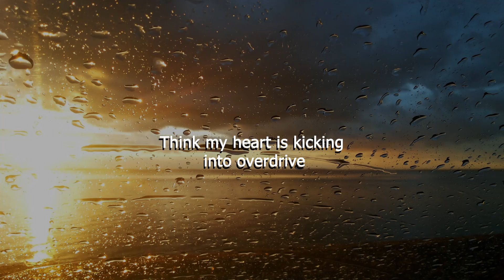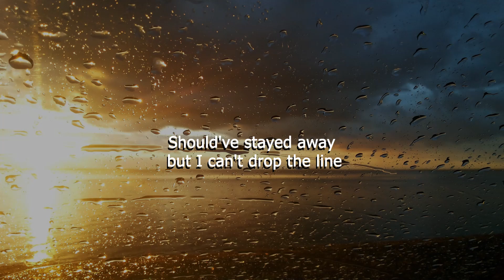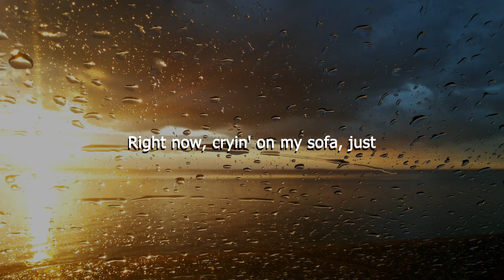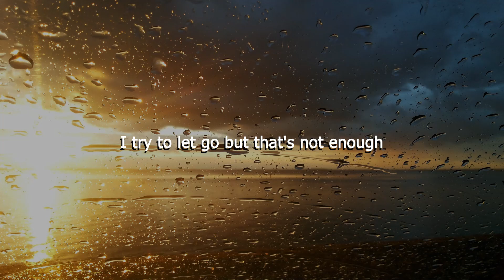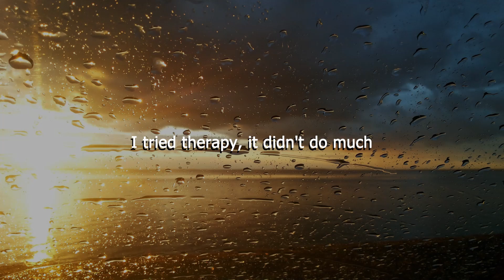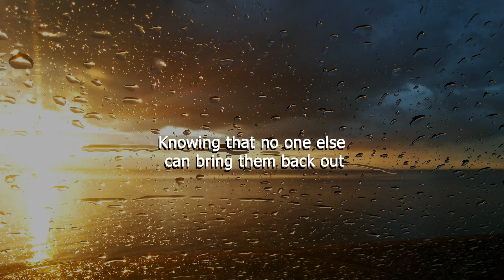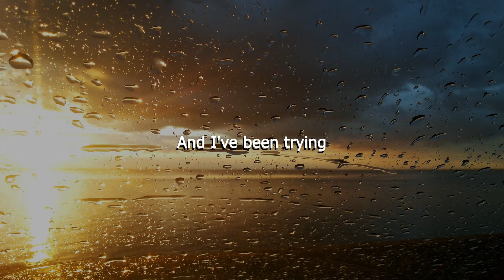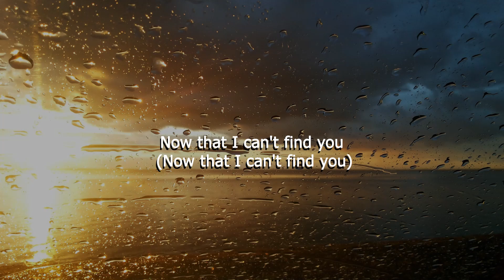Chris James - The Reminder (Letra/Lyrics) | Official Music Video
Clara Mae - Missing You Sucks (Letra/Lyrics)
Noah Kahan & Joy Oladokun - Someone Like You (Letra/Lyrics)